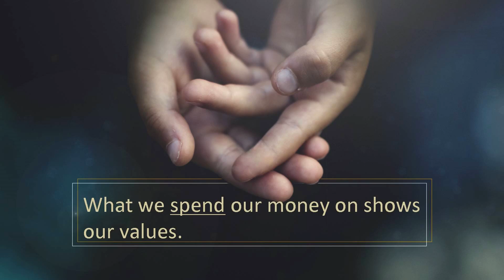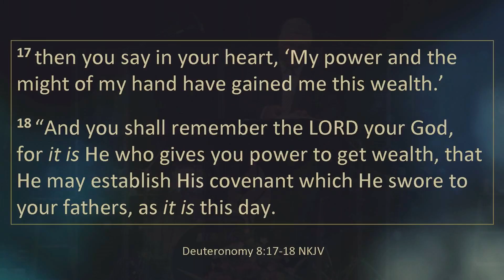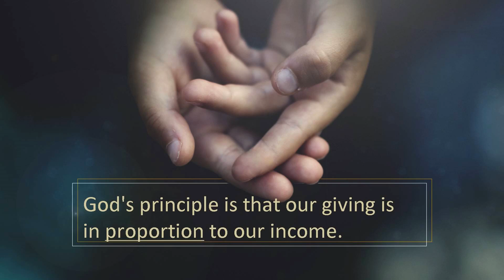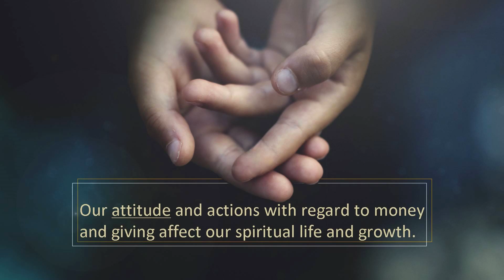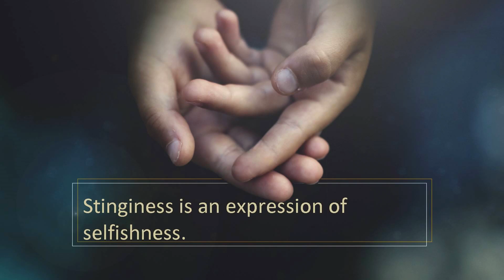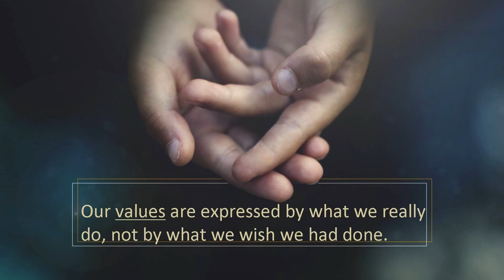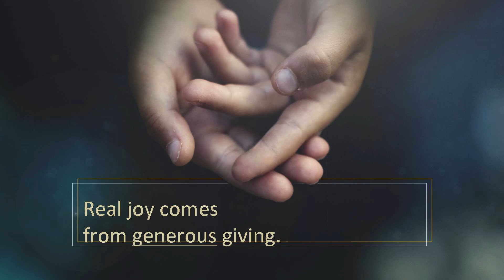Why Should We Give? September 13, 2015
Why should we give? Our attitude and actions with regard to money and giving affect our spiritual life and growth. God's principle is that our giving is in proportion to our income. Real joy comes from generous giving.